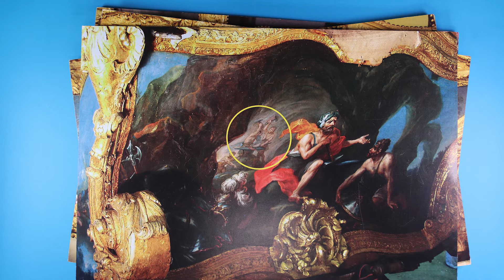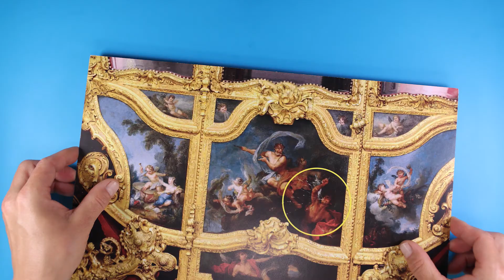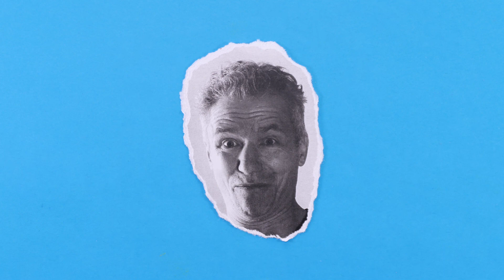EDU na drátě | Živly žijí! II.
Živly žijí! II.│Marek Šobáň

Oheň, voda, země, vzduch - tyto čtyři přírodní živly jsou všude kolem nás. Není proto divu, že se uvažování o nich stalo součástí lidské kultury. Tedy i té výtvarné. S živly si v rámci tvůrčí lekce budeme pohrávat i my a zapojíme je přímo do výtvarného procesu. V druhé části se nám představí země a vzduch.

00:00 úvod
01:28 výtvarná lekce – země
03:01 výtvarná lekce – vzduch